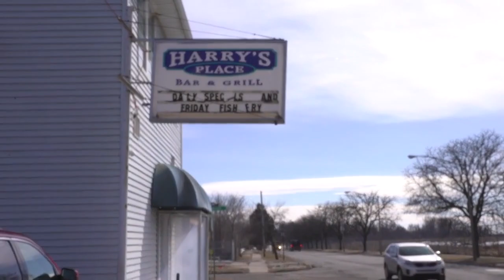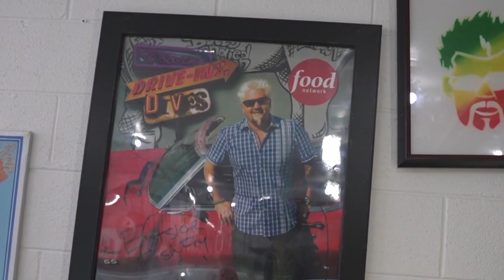Check out these mid-Michigan spots for your fish fry fix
Fish fry season is upon us and in this week's Things To Do, Fox 47's Tianna Jenkins shows you a couple of places in mid-Michigan where you can get a good catch. Whether you observe Lent or you're just looking for some good food, these places will have you coming back for more.